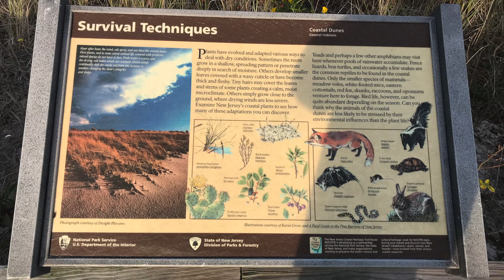Moonlight Montage #1 Forked River/Island Beach State Park, Ocean County, NJ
What is the Moonlight Minute? The Moonlight Minute was born to create a safe, inspirational, and healthy escape from reality. An escape that would captivate your interest, leave you entertained and intrigued by the environmental clues presented to you each week to figure out the mystery location we visited...

January 2020, Moonlight Productions,  after a year and half of working diligently, and creating a strong foundation for their company, teaching more than 700 classes, putting up 14 shows, 6 events, and at a turning point in their business, opens their second company, a Non-Profit, called MOONLIGHT PRODUCTIONS NYC! The focus of this company would be on their  B.O.L.D. programs (Believe, Overcome, Live & Discover), that would  embrace vulnerable communities in need of a voice, artistic outlet, healing, and exploration. Specifically geared toward, Teens and Adults in Recovery, Overcomers of Domestic Violence, and At-Risk Youth, as well as many others, they were blessed to be given the opportunity to partner with a number of other companies  committed to help make their hopes come to fruition.
March 2020 arrives, and Covid-19 turns the world as we know it upside down. The Pandemic shut down, would stop all Moonlight Productions programming and their plan to begin their B.O.L.D. programs with Moonlight Productions NYC, indefinitely. From March through May, Moonlight Productions watched the world from the four walls of  their backyard. Losing many of their loved ones to Covid-19 who participated in their programs, unable to pay their respects, like so many others suffered, which birthed a mourning period they never could have imagined.

          In May of 2020, they decided reaching out and connecting with as many people they worked with, by making calls and sending texts, were pertinent to their healing as well as the many others who looked forward to working with them each week too. They needed each other more than ever. Those phone calls and messages reactivated their passion, and pushed them out of their depression quicker than they thought. The next chapter had begun, and they didn’t even realize it at first. The first step was leaving the four walls of their backyard, and going back to where they always found serenity. That place was out in nature. THE MOONLIGHT MINUTE WAS BORN!

The plan was to Journey to different places out in nature that were socially distanced, relaxing, calming, inspiring, and free. The goal was to give their audience an opportunity to see that there were locations not too far from home, and at greater distances, that they too could explore, and stay safe during the Pandemic. It also gave the person that may not be able to travel, an opportunity to go on the adventure with them each week through their videos.

      The Moonlight Minute is a video clip from an “undisclosed location” making their adventure exciting and fun, while giving their audience the opportunity to guess the location each week. They planned to air a weekly talk segment on Facebook that revealed the location, connecting the community, provided engaging entertainment, as well as keeping people abreast of their company’s future plans. The first “MOONLIGHT LIVE” on Facebook, immediately turned into a full talk show, that is typically an hour long if not longer. They are dedicated to their followers, and  committed to giving the best experience to anyone that they come into contact with. They even go as far as incorporating an Artistic Exercise for all to participate in, giving Artists the opportunity to share their work with them through email, direct messenger or text.  In addition,  with their participants permission, during the talk show, they dedicate time to sharing their work with the public so they can shine!  They post a Moonlight Minute every Sunday on Facebook, and now, Instagram, Snapchat, TikTok and Twitter as well. The Moonlight Minute and Moonlight LIVE Talk shows will be a staple in Moonlight Productions Evolution.

If you haven’t seen a Moonlight LIVE yet, be sure to catch them on Wednesday nights at 8pm on Facebook and Instagram Live! Peace and Love!